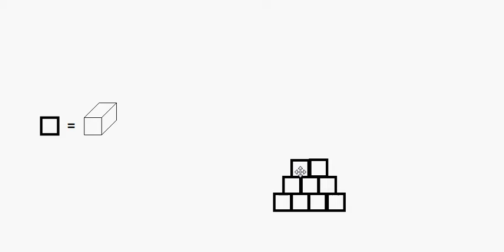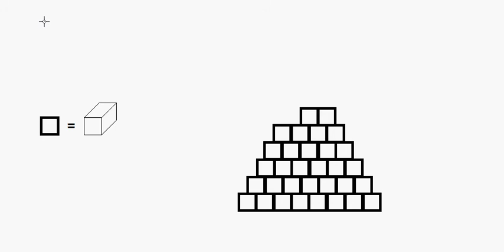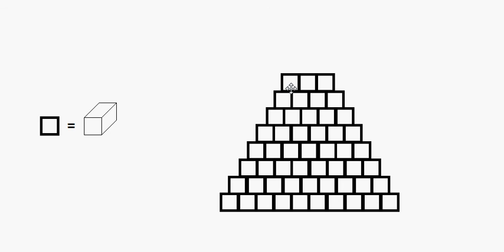optional drawing about how the pyramids were made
optional drawing about how the egypt pyramids were made ( part 2 )

they added rocks to the sides ( 4 sides ) from the bottom to the top, every sides ( 4 sides ) repeatedly . sides by sides , one by one.